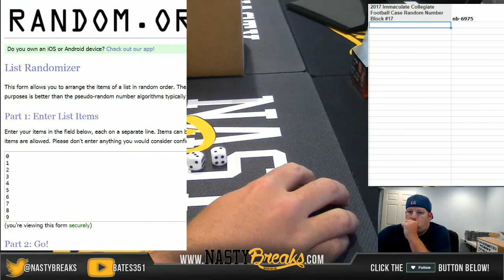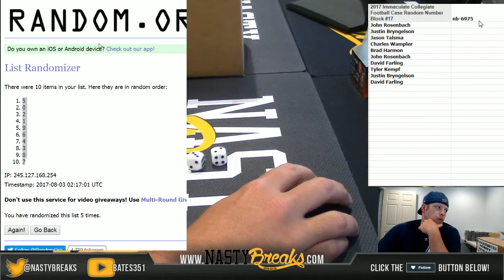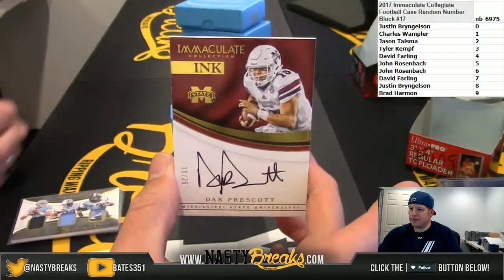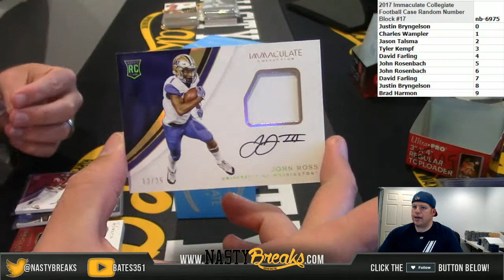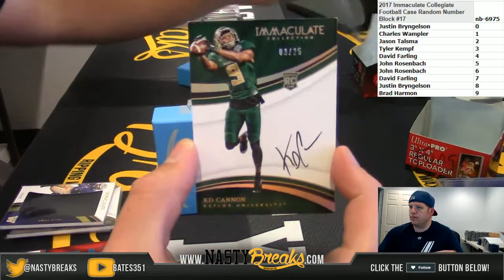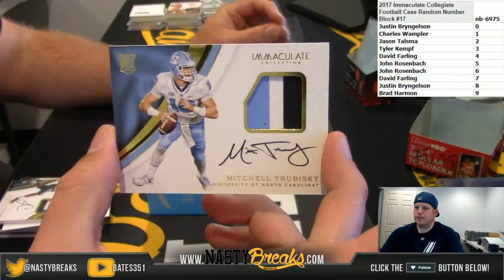8 2 17 2017 Immaculate Collegiate Football Case Random Number Block #17